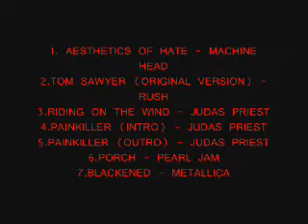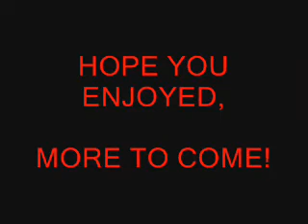Quick Rock Band Drum Montage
this is a quick montage of me playing drums. there are some good fill FCs in there. I dont know when the next montage will be.